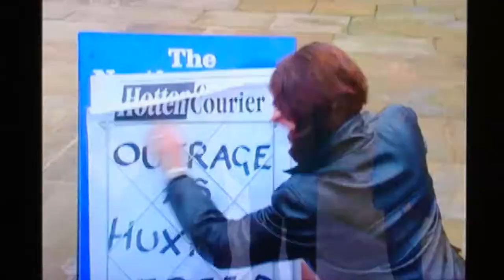Emmerdale - Donna Windsor Talks To Ollie And Marc Reynolds (2000)